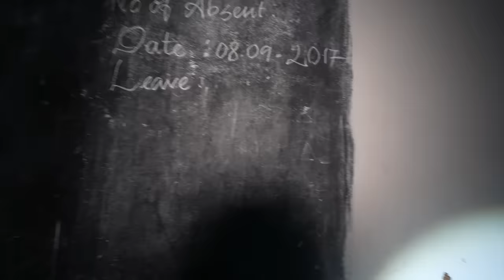The Extreme Ghost attack ( Sad End )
Support to   @trichy143

Video Edited By   @BoopalanVenkatesan